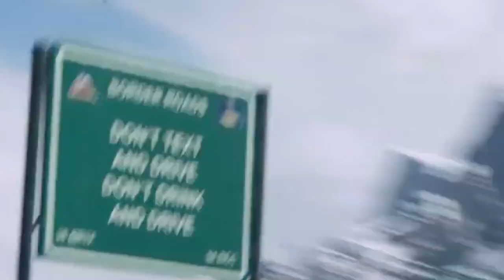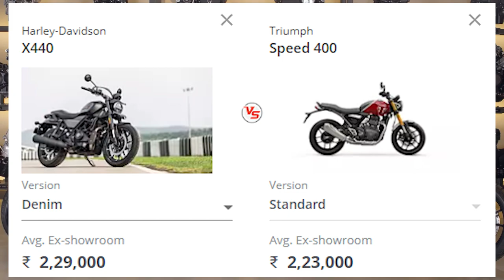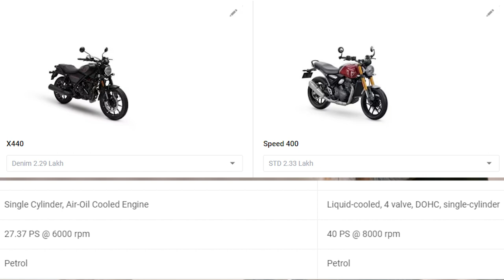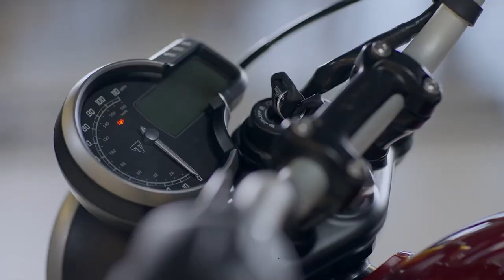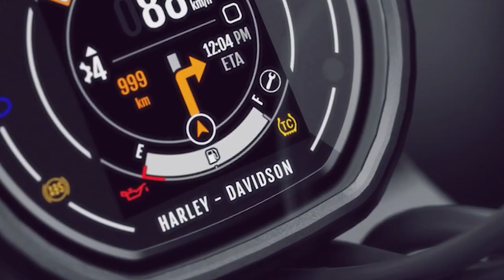Harley Davidson X440 vs Triumph Speed 400 In Telugu : Key Specs Comparison and Brand Details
Welcome to our YouTube video comparing the Harley Davidson X440 and Triumph Speed 400 motorcycles. In this video, we dive into the key specifications of both bikes, providing a comprehensive comparison of their performance, design, and features. Additionally, we delve into the rich brand histories and details of Harley Davidson and Triumph, shedding light on their legacies and contributions to the world of motorcycles. Whether you're a passionate biker or simply curious about these iconic brands, this video will give you valuable insights and help you make an informed decision. Join us as we explore the exhilarating world of two-wheeled power and heritage!